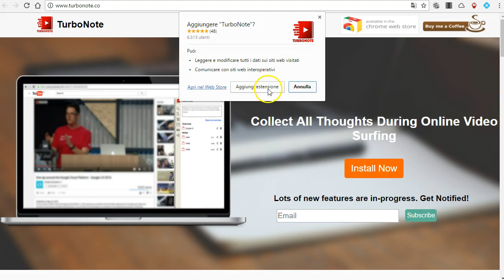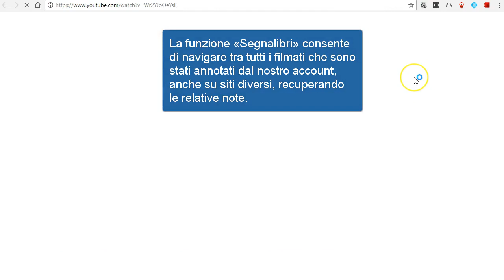Turbonote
Turbonote è un plugin di Chrome che consente di annotare video in streaming e recuperare e condividere i nostri appunti. Presentazione realizzata per il gruppo «Prof in rete»